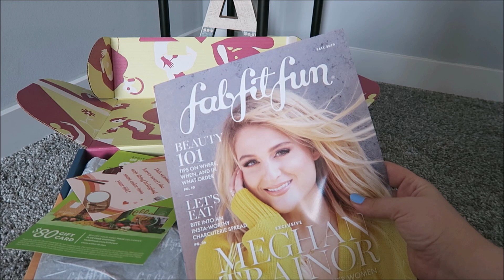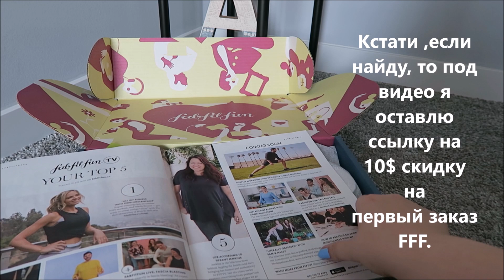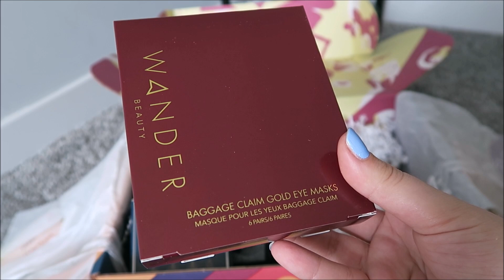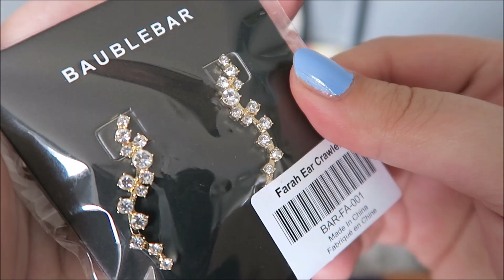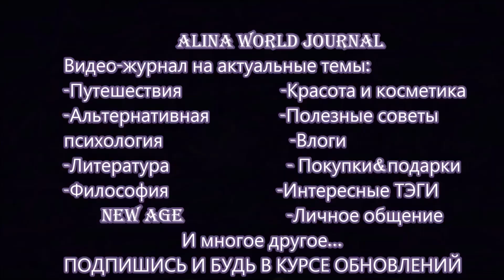FabFitFun Fall 2019 Beauty box Коробочка лайфстайл ФабФитФан | CПОЙЛЕРЫ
☑Все мои обзоры и высказываемое мною мнение всегда честные вне зависимости от того покупала ли я товары\услуги за свой счет или же они были предоставлены мне для обзора.

☑ Любая переписка со мной - будь то под видео или через электронную почту может стать достоянием общественности, быть упомянута мною в любой социальной сети,а так же стать отдельной темой для  моих видео\статей.
☑ Любая информация сказанная мною в видео является моим личным мнением,а не официальным источныком информации. Мои видео не заменяют ознакомление с официальными источниками информации . Они так же не являются руководством к действию или принятию решения. Вся ответственность за принятые вами решения лежит исключительно на вас.

Алина Миропольская
Алина Котелянская